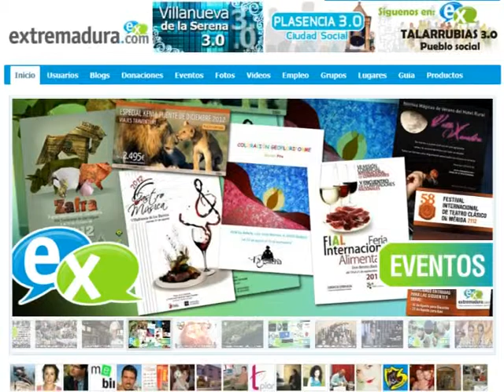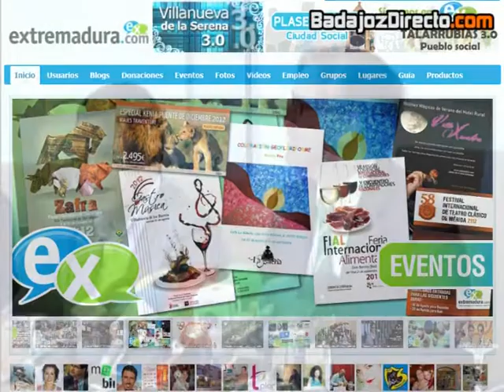Presentación de Ciudades Sociales 3.0 de Extremadura.com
Acto de Presentación de Ciudades Sociales 3.0 de Extremadura.com, en la Escuela de Hostelería de Mérida el 23 de Enero de 2013 realizado por BadajozDirecto.com